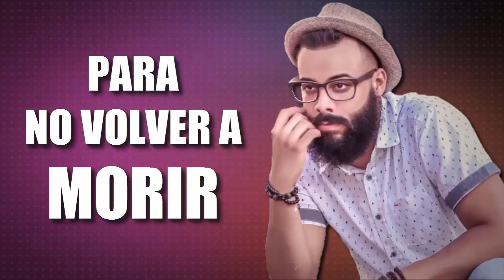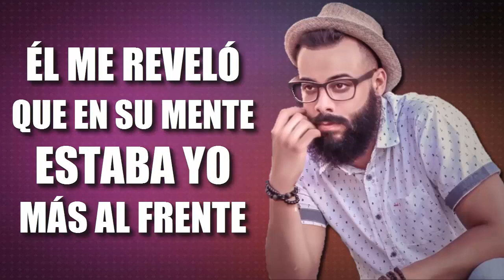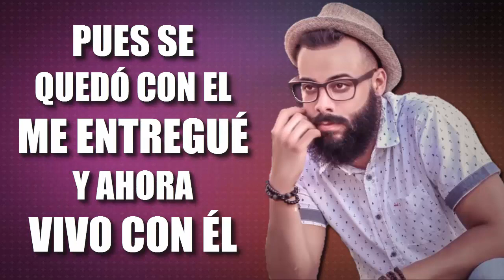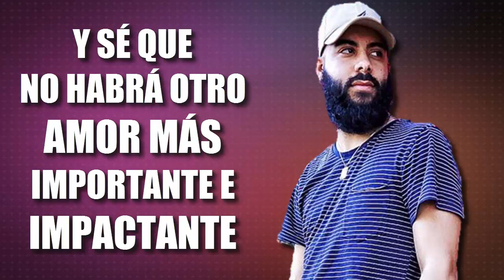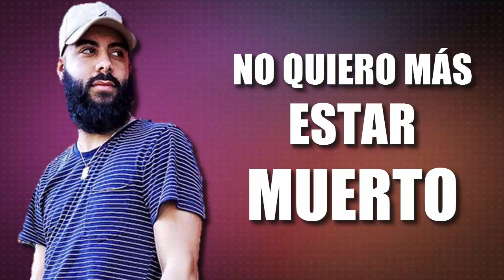Ganarlos A Todos - Jay Kalyl (Letra)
Sigue a Jay Kalyl